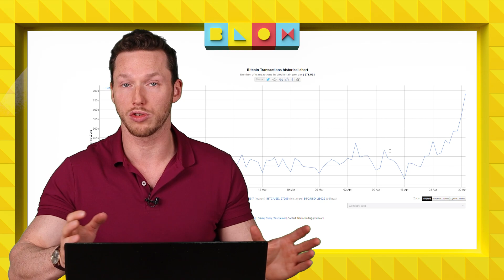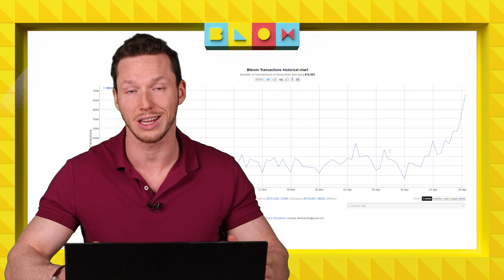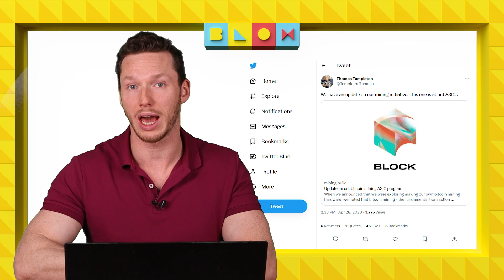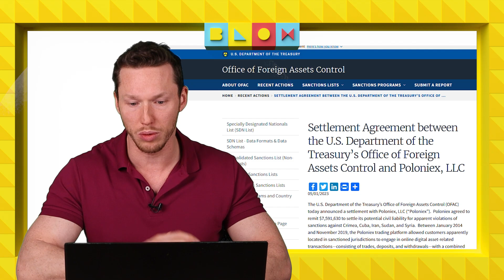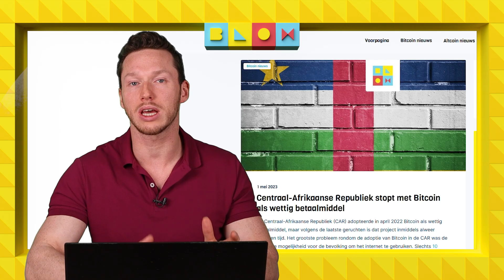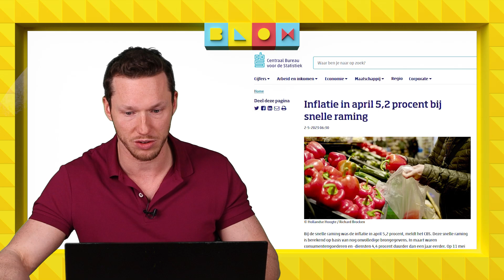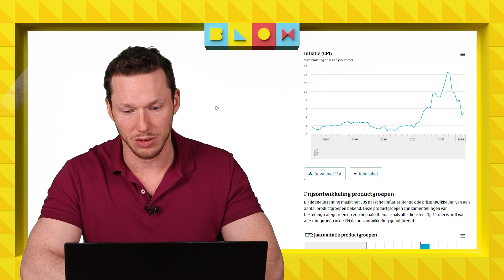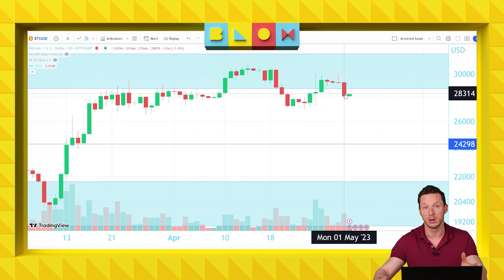Nieuw transactierecord voor bitcoin | Ook boete voor Poloniex | Crypto nieuws vandaag | #870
Bitcoin bereikt bijna onopgemerkt een belangrijke nieuwe ATH, dankzij een recente ontwikkeling op het netwerk, en betaalbedrijf Block komt met een aankondiging die de miningsector wel eens flink op zijn kop zou kunnen gaan zetten. Dit en meer in de video van Axel!

00:00 Intro
00:32 BTC verwerkt meer transacties dan óóit tevoren
03:39 Block heeft eigen miningchip ontwikkeld, mingsector op zijn kop?
06:14 Poloniex krijgt boete van toezicchthouder
09:34 Centraal Afrikaanse Republiek stopt met BTC als wettig betaalmiddel
11:54 Inflatie NL stijgt tóch weer in april
14:29 Koerrrsen koerrrsen!
17:05 Outro